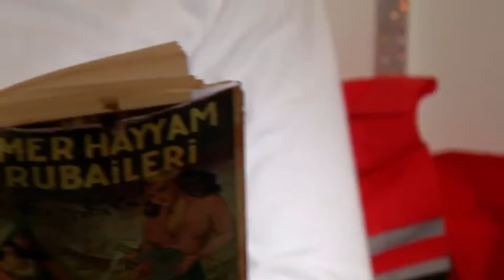Он последовал за своей девушкой и... | Эзель в русском дубляже